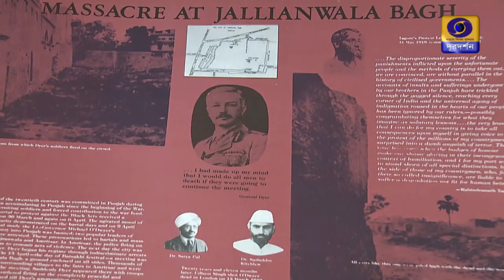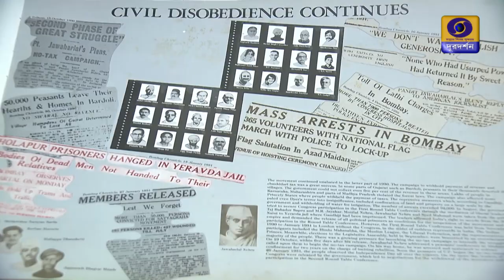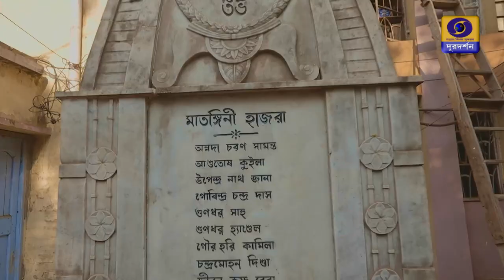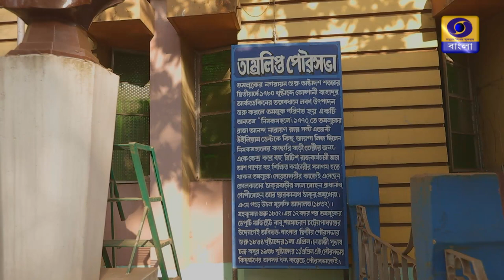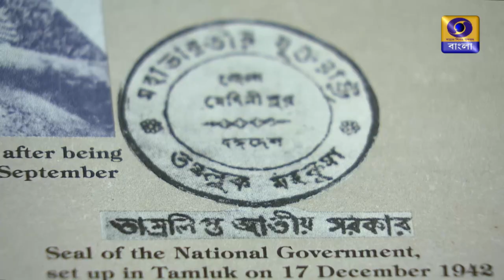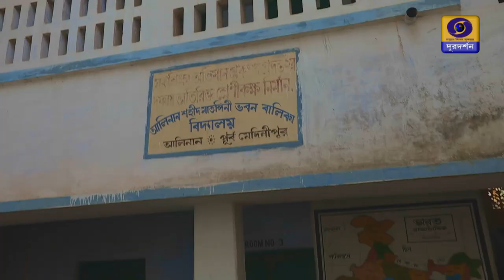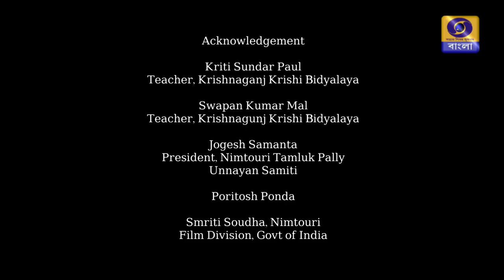Birangana Matangini(A Documentary great freedom fighter Matangini hazra)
Famously known as Gandhiburi, she followed the instructions of Gandhiji in all aspects of her life. She became window only at the age of 12 and lived in utter proverty. Despite his tragic personal life she actively participated in Non - cooperation movement and Quit India movement. Several times she was sent to prison for leading the movement and showing black flag to Magistrate Anderson. She was shot dead by the British Indian police while leading a procession to Tamluk Court during Quit India movement.